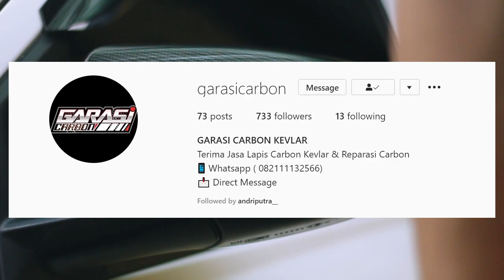TOYOTA CALYA PASANG SPION CARBON !!!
Jangan lupa support channel ini biar tambah berkembang .